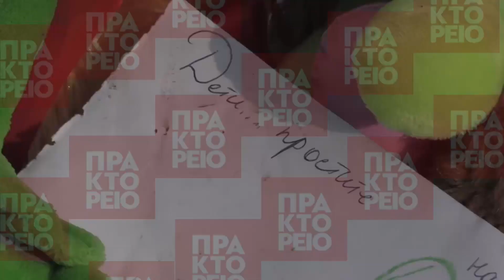Παιδιά τα περισσότερα θύματα από τη φωτιά σε ρωσικό εμπορικό κέντρο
Ο αριθμός των νεκρών από την πυρκαγιά που ξέσπασε σε ένα εμπορικό κέντρο της ρωσικής πόλης Κεμέροβο έφθασε τους 64, ανακοίνωσε  ο υπουργός Εκτάκτων Αναγκών της Ρωσικής Ομοσπονδίας Βλαντίμιρ Πουτσκόφ.

Τα περισσότερα θύματα είναι παιδιά.RUPTLY